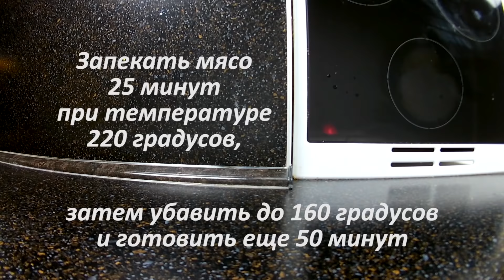Свиная корейка в молоке • Готовить просто, свинина в молоке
Свиная корейка тушеная в молоке хорошо подойдет на праздничный стол, а мясо станет только нежнее!

⏱️ Время приготовления рецепта: 40 минут

🥄Состав:
• Базилик сушеный — 1 ч. л.
• Смесь перцев — 1 ч. л.
• Приправа для мяса — 1 ч. л.
• Чеснок — 2 зубчика
• Корейка — 800 гр
• Сельдерей — 300 гр